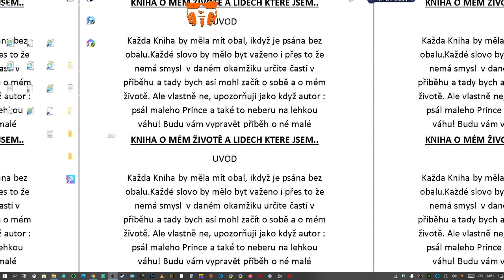AHOJ a KNIHA i ONLINE| MASEROVO 24.2.2021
Když se ti video zamlouvá nezapomeň na komentář, Palec a  sdílení.
reakce na vše a podpoř vydaní knihy 1 korunou!
Jedu REAL a informace i  o mé knize a možném spaní Online :)
🎬 Channel Mobil 2 - MASEROVO-Mobil
Hudební Kánal
► Shop
Pořádný Nářez , Pořádný Hadry!
Můj vzhled ( Disign ) za který se nemusím stydět .